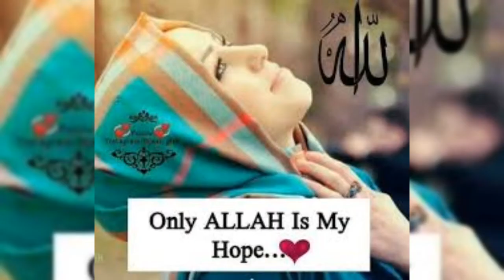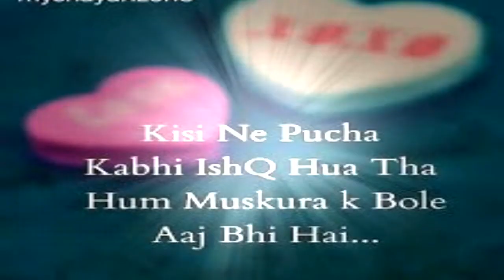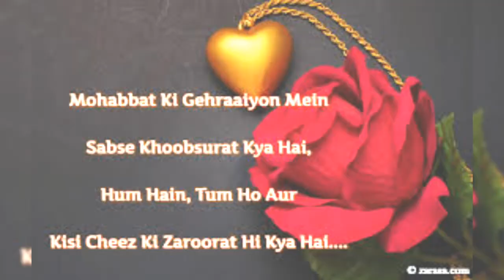Ishq-e- laa OST edit by A.B Creations...